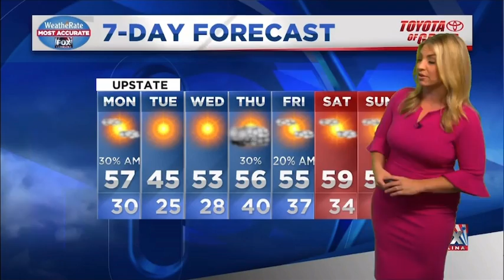Nichole Papay 12/1/20